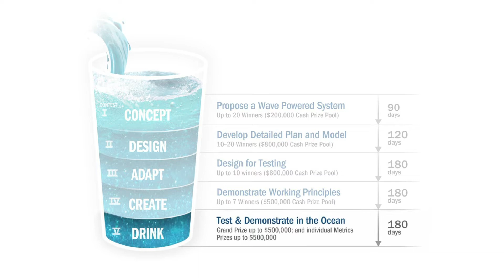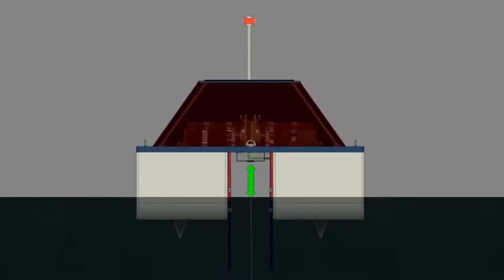Waves to Water Prize Overview: DRINK Stage